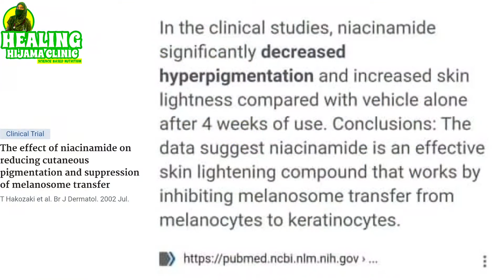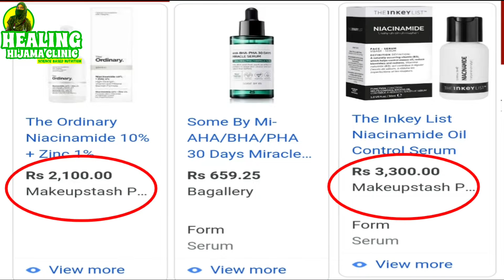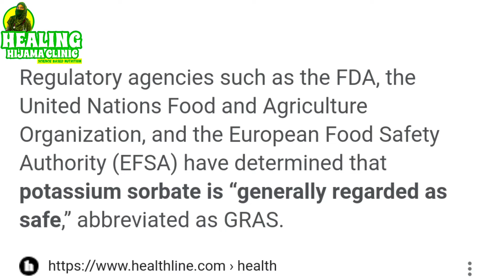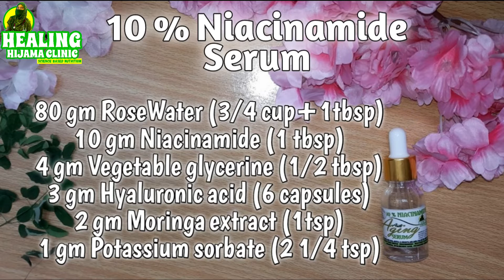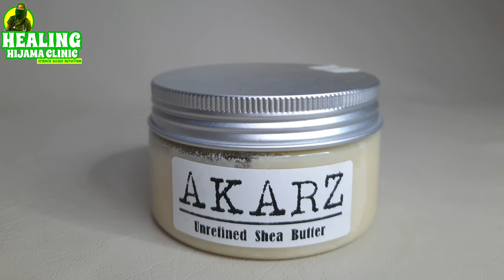MAKE ANTI-AGING SERUM AT HOME | MAKE SKIN GLOW SERUM YOUR SELF | NIACINAMIDE SERUM RECIPE | DR ASMA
Learn how to make and use toxin free 10% Niacinamide Serum your self
0:31 Serum recipe
4:20  How to use
4:31 When to use
5:15 Side effects of niacinamide serum

make almond flour in half the price.

RESEARCH REFERENCE